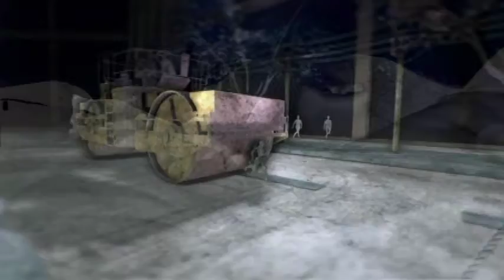BOODANG (IN THIS INDUSTRY)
Music video animated for 21-C-Elite artist Boodang for his hot classic "In This Industry" off of the Boodang Thee Album Cd. Produced by Chaz for Chazm productions. Guitar played by Ras Kente. Directed by Boodang